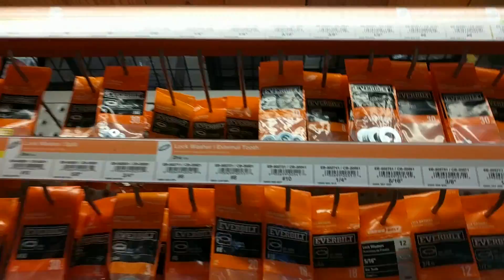Buying a New Bed!!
Jayden tries out some new beds for our buddy, Ender!
We run into issues building lawn furniture from Walmart!

Our Twin Life is a Daily Family Vlogging channel featuring the life of two identical, 12 year old twins boys and their family! On our channel you get to spend the day with Jesse and Jayden and watch them grow  up on camera doing any number activities from Homeschooling and family life to Braces Updates and Disney World vacations! Like typical kids they also love playing video games on their PS4, XBox One, and Nintendo systems.